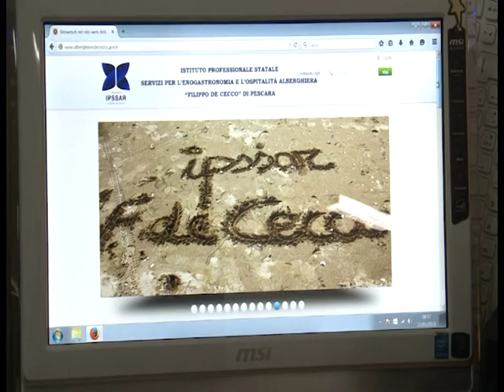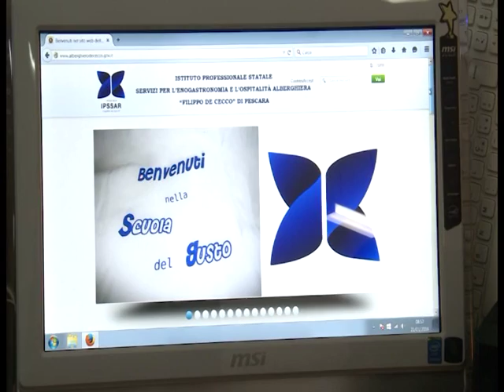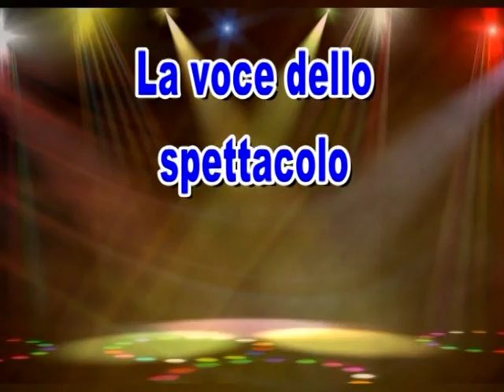TELEGIORNALE 22 GENNAIO 2016